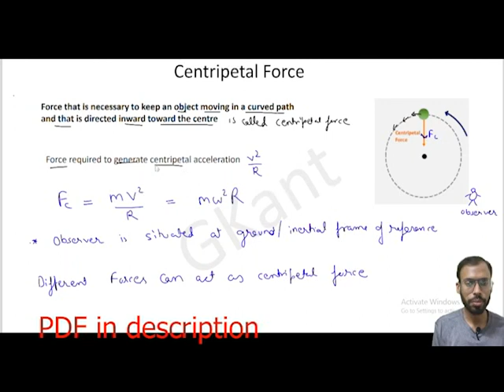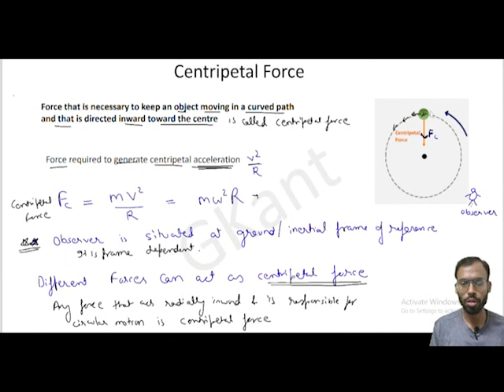Class 11 || Physics || Circular Motion ||Lecture 3 || Dynamics || Centripetal & Centrifugal Force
Topics discussed -
1)Circular Motion Dynamics
2)Centripetal Force
3)Centrifugal Force